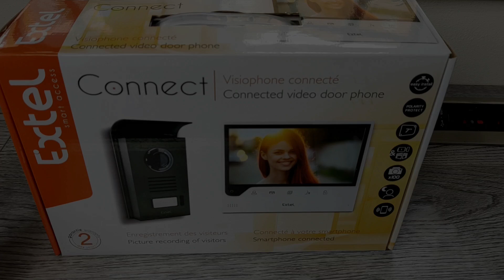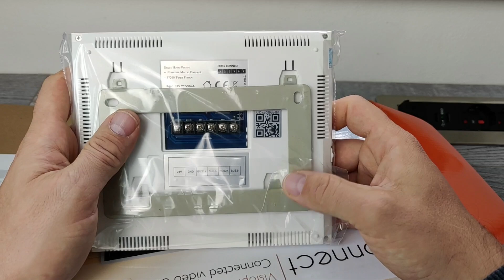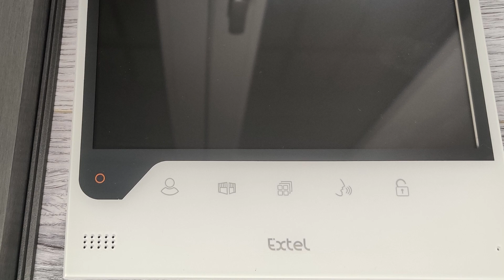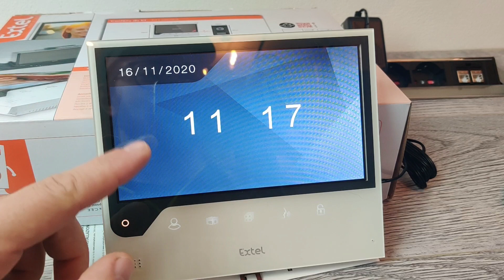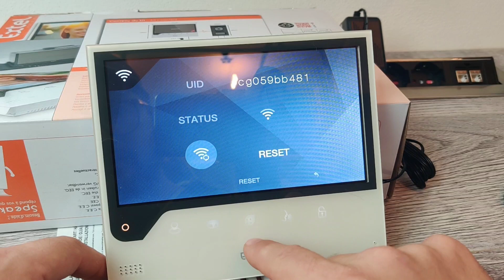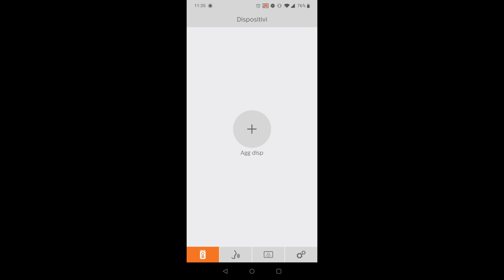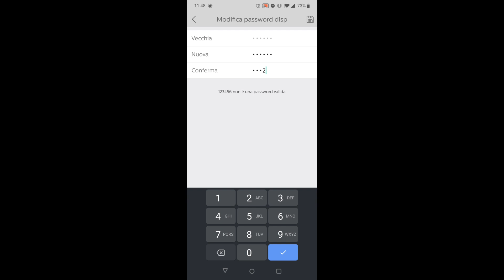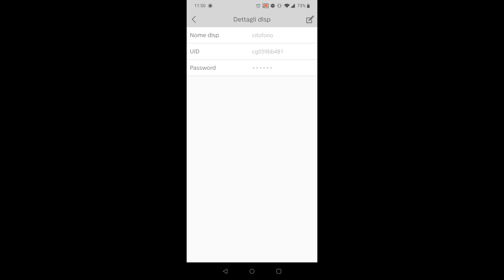Extel Connect - il Videocitofono Smart WiFi per la Smart Home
Recensione videocifotofono Smart WiFi Extel Connect, l'ideale per le nostre Smart Home permetterà di rispondere direttamente dal proprio smartphone a qualsiasi chiamata dal citofono e di aprire cancelletto o portone anche da remoto.